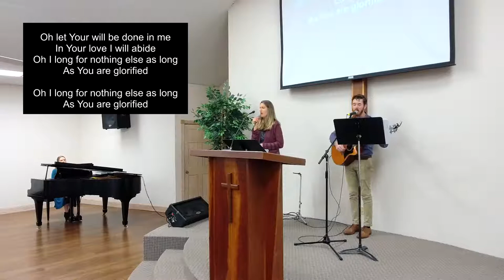God Is Faithful | Jerry Benjamin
Boerne Bible Church | October 25th, 2020